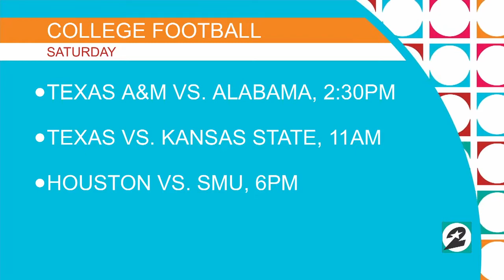Oct. 21-23 Houston Happenings